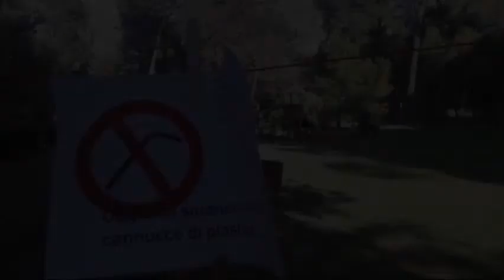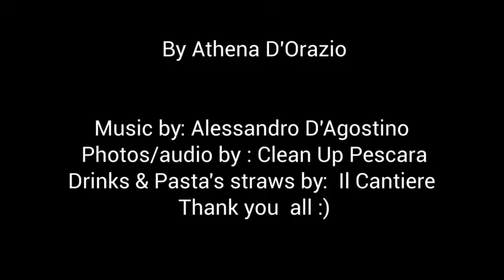Athena D'Orazio_Clean up Pescara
video storytelling realizzato nell'ambito del progetto Refurbish Ninja: sapere, saper fare e saper essere riciclando le tecnologie per un futuro sostenibile